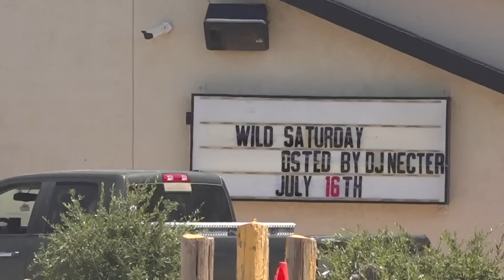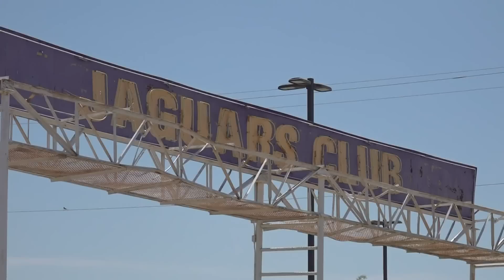Jaguars employees arrested for running a sexually oriented business without the proper license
The suspects violated the Odessa City Ordinance 4-5 regarding Sexually Oriented Business License Requirements.